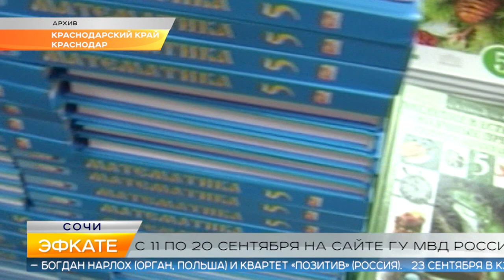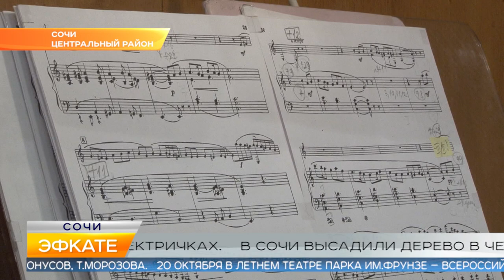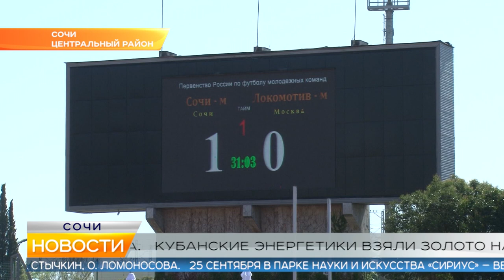Новости Сочи (Эфкате РЕН REN TV) Выпуск от 13.09.2019